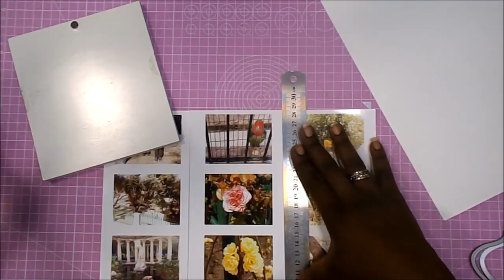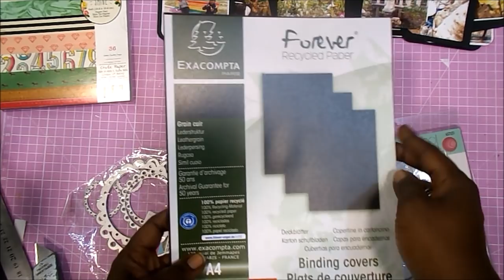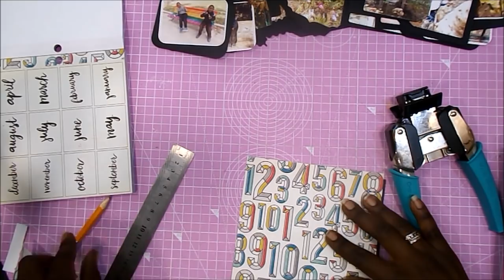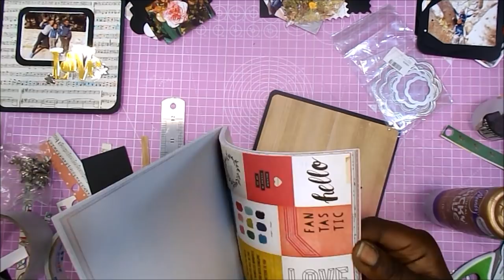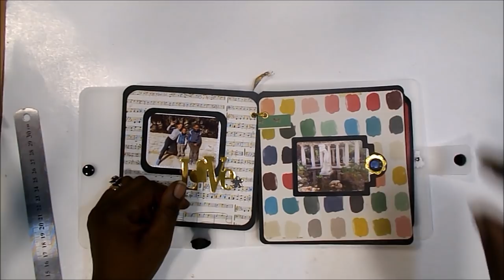Como poner fotos facil en un album Mini Album Desestructurado Crate Paper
Hola 😊. Hoy os traigo un mini álbum desestructurado y pongo las fotos desde la primera página. Espero que os guste y os animéis a hacer algo similar. Gracias por la visita.

COLECCIONES
Shine de Maggie Holmes (Crate Paper)
Cool Kid (de Crate Paper)

MEDIDAS PRINCIPALES APROX.
18X18X2.5CM

Cartulina negra 270gr
Cartulina dorada 210 gr
Pegamento Tacky Glue
Cinta de doble cara
Silicona líquida
Punzón
Lápiz y goma
Regla metálica
Cúter
Corner chomper
Cinta de hojas
Cinta de raso negro
Tabla de corte rosa
Tabla de plegado Scor-pal
Láminas Polipropileno
Botones Presión y herramienta
Eyelets negros WrMK
Brads variados
Eyelets dorados
Troquel dinosaurios
Troquel LOVE
Troquel de números
Troquel etiqueta
Troquel octógono rectangular
Troqueles varias formas